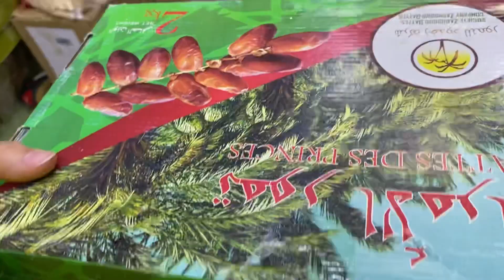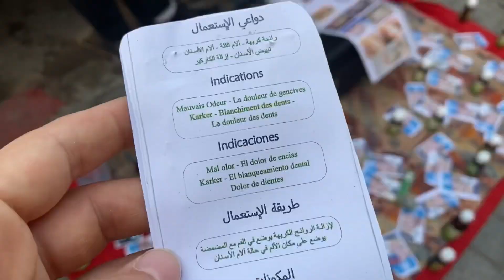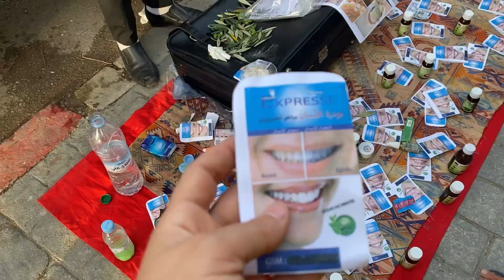اثمنة خطيرة🚨 في مستلزمات عيد_الاضحى طنجة 2022# صدموني😱 💵هدشي بزاف الصراحة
ها شحال واصل السوق اليوم فطنجة وشحال خصك تخرج معاك د الفلوس الى بغيتي تتقدا وتجيب مستلزمات العيد